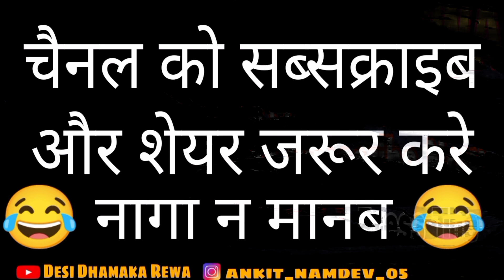गुरु के रोपा 😂 अउर 40 वाली राजश्री / बघेली कॉमेडी वीडियो 🔥 Roast 🔥 Typinger Guru / Ankit Namdev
दोस्तों स्वागत है आपका अपने यूट्यूब चैनल Desi Dhamaka Rewa पर 🙏❤️🙏

आज हम लेकर आ गए है आपके लिए एक और धमाकेदार बघेली वीडियो जो अपने विंध्य क्षेत्र के बघेली   कलाकार @TypingerGuru के साथ है ।

तो दोस्तों Please वीडियो को लास्ट तक देखिए पूरा मज़ा आने वाला है । 🙏

           🔥  वीडियो मे अपना प्यार जरूर दे 🔥

हमे किसी चीज की जरूरत नहीं है बस आप सब का
भर - भर के प्यार चाहिए बस 🙏❤️

और अपने दोस्तो में Share करना न भूलें 🔥🙏

हमारे विंध्य क्षेत्र की शान 🔥 बघेली हमारी जान 🙏

गुरु के रोपा 😂 अउर 40 वाली राजश्री / बघेली कॉमेडी वीडियो 🔥 Roast 🔥 Typinger Guru / Desi Dhamaka Rewa

🔥 आप सभी चाहने वालो और न चाहने वालो को भी

bagheliroastvideo typingergurunewvideo
typinger guru new video desi dhamaka rewa desi dhamaka comedy roast video

ankit namdev ankit Namdev Bagheli video ankit namdev vlog tiger city rewa mp 17
rewa bagheli comedy gali rewa comedy
rewa mai ham lahnga kharidab rewa comedy video rewa city video rewa Bagheli comedy video rewa city vlog video desi dhamaka rewa New video ankit namdev video bagheli comedy video rewa city video typinger guru comedy video
typinger guru new comedy video
typinger guru roast video comedy video

             🔥🙏  जय बघेली जय विंध्य 🙏🔥